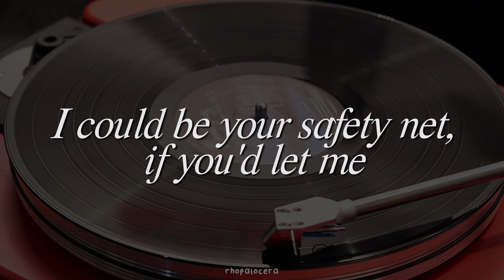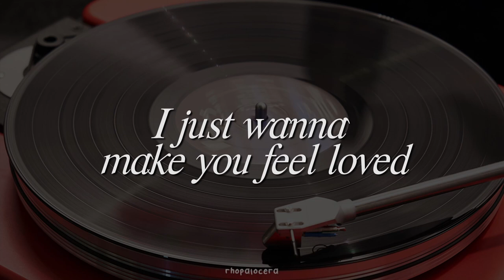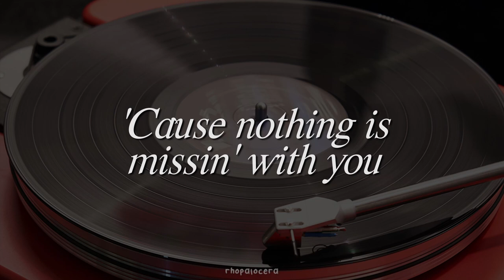maggie lindemann - love songs [lyrics]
FONTS USED
- happy time
- bubbly
PICTURES USED

LYRICS:
i'll take away the hurt
tell me all your fears
and if you're feelin' scared, i'll be here
you don't have to be tough with me
i'll protect you from it all

i could be your safety net, if you'd let me
'cause when you're happy, i'm home

smilin' feels different with you
cryin' feels better with you
if love is a game, then i'm willin' to play
'cause somethin' was missin' 'til you
somethin' was missin' 'til you

i'll be there through your flaws
and if you call for me, i'll be there

i just wanna make you feel loved
i'll carry the weight for you
you deserve everything life can bring

'cause nothing is missin' with you
nothing is missin' with you